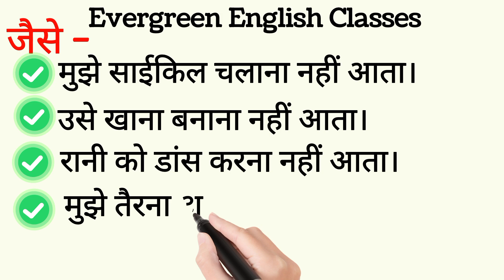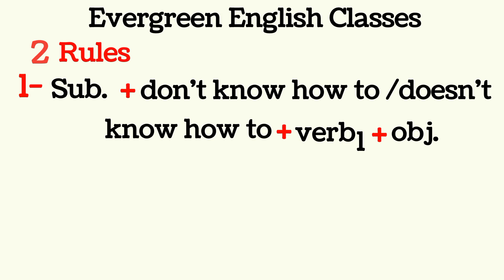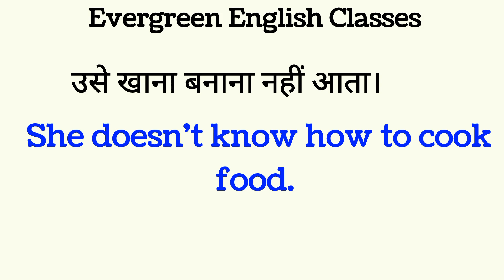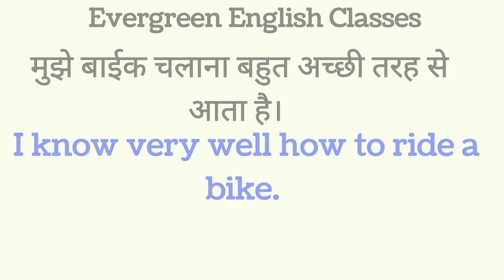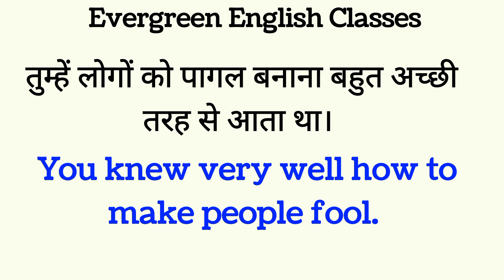"आता है/ नहीं आता " से अन्त होने वाले sentences की English बनाना advanced structure phrases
रोज़ बोले जाने वाले English के sentences /Daily use English sentences in Hindi/Spoken English